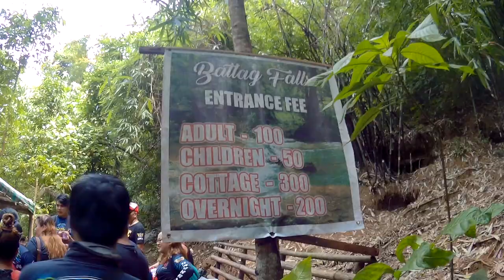NCP Team Kankaloo NORTH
Make Marilaque safe again!
Batlag Falls
Nmax Club Phils.